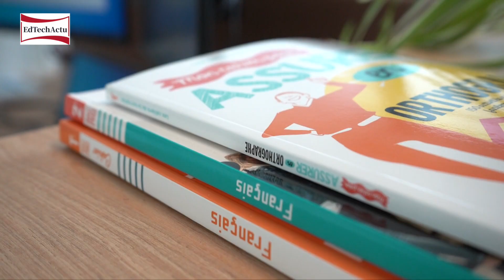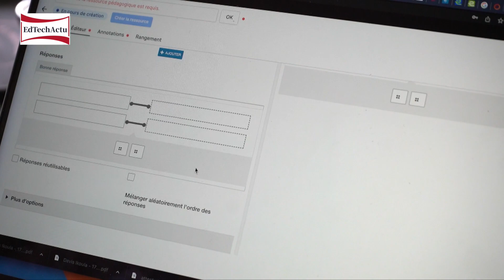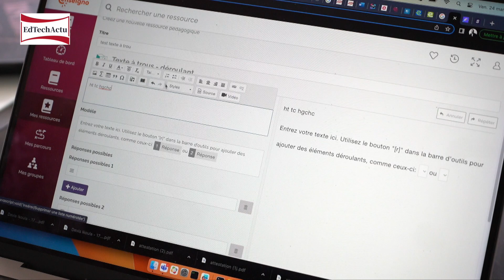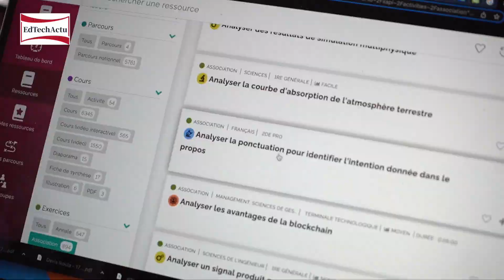Educlever client testimonial (French with English subtitles)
Educlever is a pioneering EdTech in the digital education and training market in France.
In 2018, to modernize its then aging learning platform, Educlever, which was acquired in January 2023 by the Editis group, turned to us. Their goal? Have a more complete editorial tool, with varied types of exercises, available off-the-shelf and sufficiently configurable to promote adaptive learning.